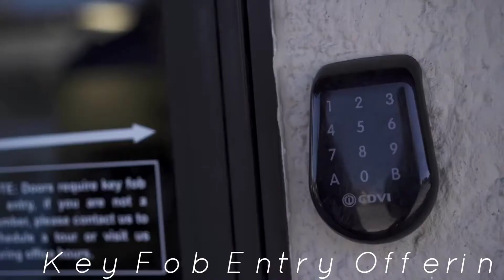What is Greater Than?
Greater Than Performance and Rehab is a comprehensive Wellness center in Dallas, Texas, comprised of the top personal trainers, therapists, and fitness instructors in the area. Our team of specialists integrate traditional and unconventional methods with a variety of modalities to help individuals and athletes of all ages recover from injury, treat chronic pain, and achieve their health and fitness goals. All services at GTP are available to members and non members.

Greater Than Performance and Rehab is an all-inclusive facility designed to help improve all aspects of an individual’s health through holistic means. We pride ourselves on having the best health and fitness practitioners in the business who display a wide array of specialties and certifications.

LOCATION

PHONE

OFFICE HOURS

Monday – Friday:

6:00am -11:00am

Saturday:

7:00am – 12:00pm

FACILITY HOURS

Monday – Friday:

5:00am – 8:00pm

Saturday:

7:00am – 7:00pm

Sunday:

8:00am – 5:00pm

PERSONALTRAINERDALLAS rehabdallas Private and small group boxing, kickboxing, and Muay Thai sessions available!

to learn more about our services and memberships!

Dallas, TX